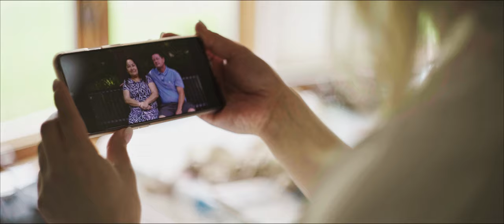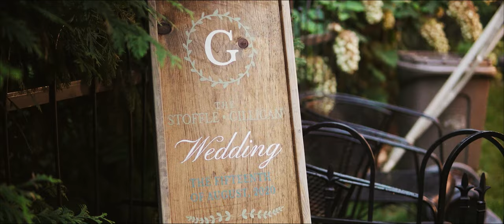Jennifer + Ryan | Wedding Film | Oak Lawn, IL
"Tomorrow we wake up for the first time as husband and wife.  That will begin the next chapters of our lives... I love you to all the moons and back."  - Ryan

While they had to scale back their wedding day plans nothing would get in the way of Jen and Ryan getting married!  In the immortal words of a coozie on the table of their reception, "Corona can't stop this wedding!"

Produced by NightOwls Media
Cinematography: Victor Tan, Jaysin Osterkamp
Editing: Jaysin Osterkamp
Color grading: Victor Tan